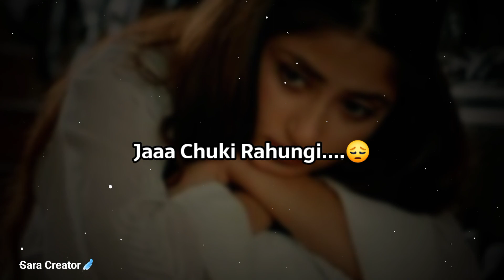Tumse Door Chali Jaaungi....😔💔| Broken Heart Poetry | Mood Off Status | Sad Status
@Sara Creator